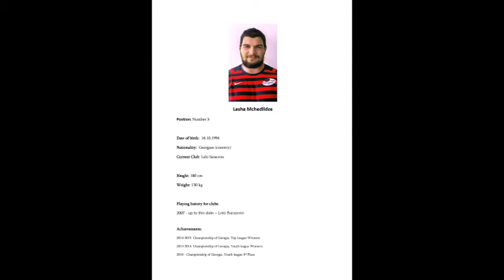Lasha Mchedlidze Tribute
Lasha Mchedlidze

Georgian Rugby Player.

League "DIDI 10"